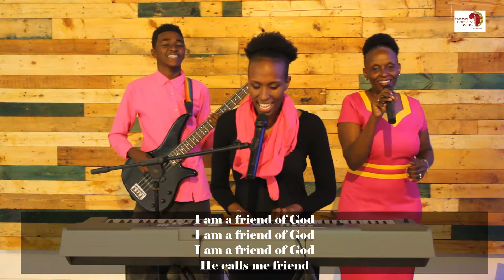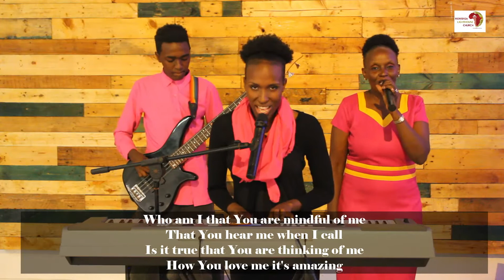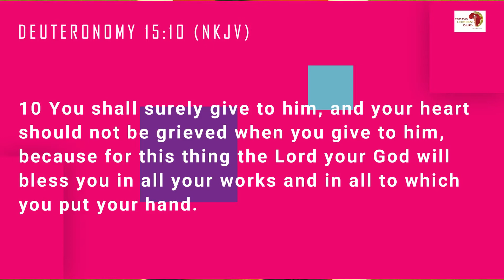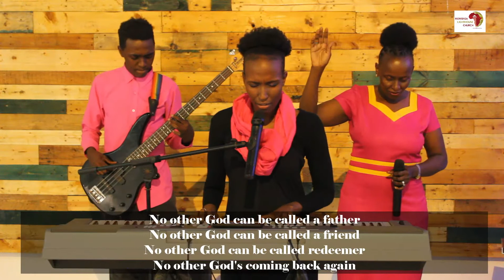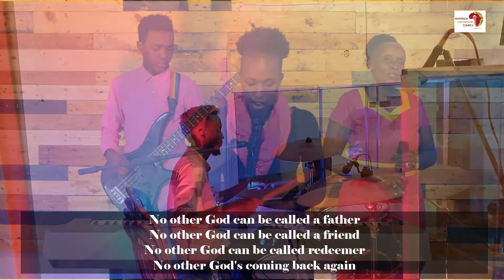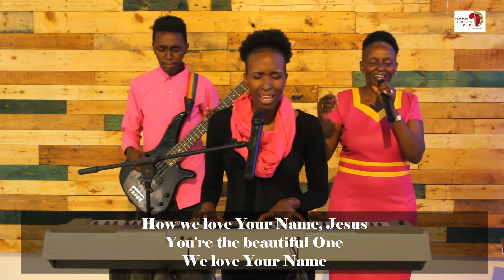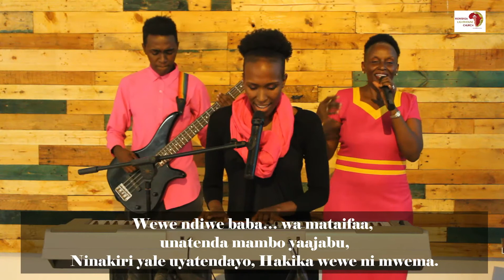PRAISE & WORSHIP (16-08-2020) MLC